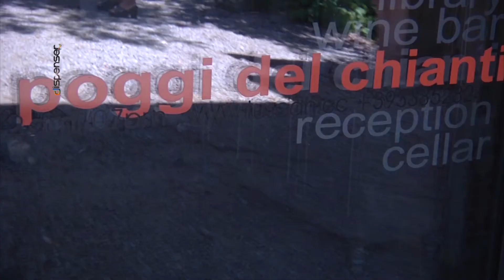Ecco i... Poggi del Chianti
Per la rubrica "La Buona Terra viaggio nel mondo dell'agricoltura e della filiera corta in Toscana", inizia con questa puntata una rassegna dedicata ad alcune aziende che fanno parte delle "Strade del Vino Terre di Arezzo". Tutte quante gestite da giovani imprenditori...

For the book "The Good Earth journey into the world of agriculture and short chain in Tuscany", this episode begins with an exhibition dedicated to some companies that are part of the "Strade del Vino Terre di Arezzo." All of them run by young entrepreneurs ...